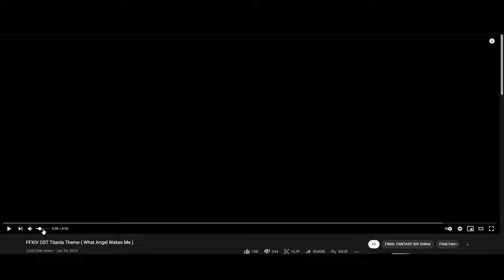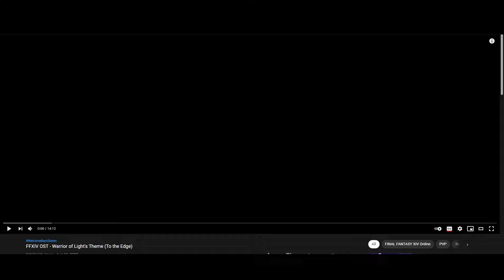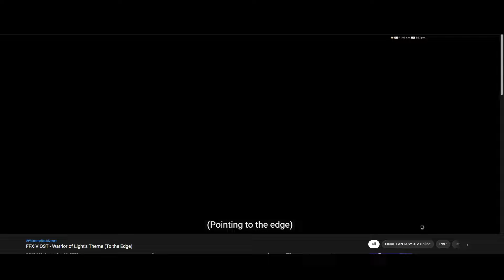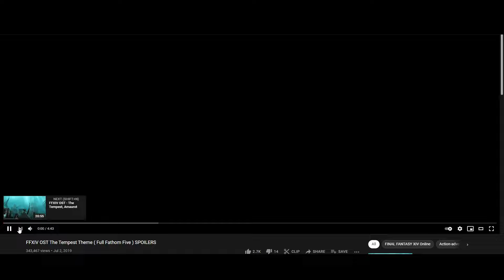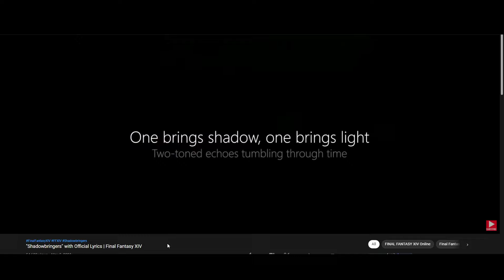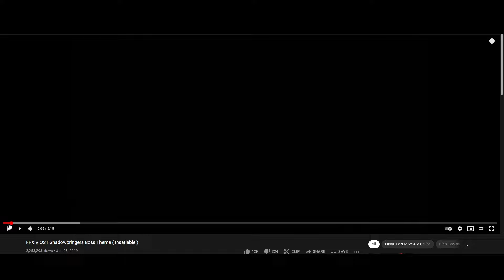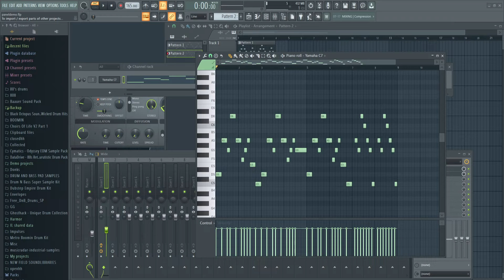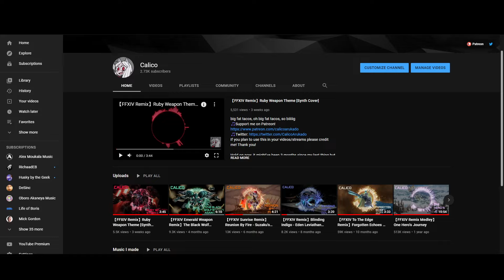Panel on FFXIV's Music and How It Made Me a Musician - Lunarcon 2021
for anyone who missed the panel!

I was very fortunate to get the opportunity to present a panel talking about FF14's music and how it made me a musician at Lunarcon, a large ingame convention celebrating the end of Shadowbringers and looking forward to the release of Endwalker!

I might do more concise analysis videos in the future, because this was very interesting to talk about. I'm very passionate about FF14's music and Soken's work, and it's what inspired me to continue working on my music in the first place. I hope you find this interesting and I hope you enjoy.

0:00 - Intro
3:14 - What Angel Wakes Me
16:55 - To The Edge
47:52 - Amaurot Leitmotifs
52:54 - Shadowbringers Leitmotifs
1:03:22 - Weapon Leitmotifs
1:13:39 - What Did It Teach Me?
1:19:07 - Closing Statements